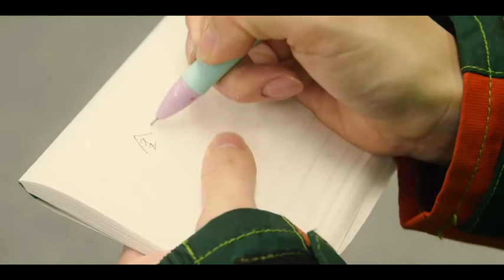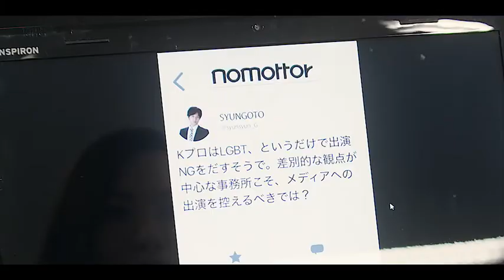野本梢 監督 最新作／映画『愛のくだらない』予告動画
第 14 回田辺・弁慶映画祭 弁慶グランプリ受賞！
人々の“生きづらさ”を描き続けてきた野本梢監督 最新作『愛のくだらない』
8/27 より「田辺・弁慶映画祭セレクション 2021」にて公開！

藤原麻希/岡安章介(ななめ 45°) 村上由規乃/橋本紗也加/長尾卓磨/手島実優/根矢涼香

脚本・監督・編集：野本梢 制作協力：ニューシネマワークショップ 製作：野本梢 株式会社 為一/株式会社 Ippo
配給：『愛のくだらない』製作チーム
©︎2020『愛のくだらない』製作チーム

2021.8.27 (金)より[田辺・弁慶映画祭セレクション 2021]にてテアトル新宿にて 1 週間限定公開！
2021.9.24（金）よりシネ・リーブル梅田にて 3 日間限定公開！他全国順次公開！